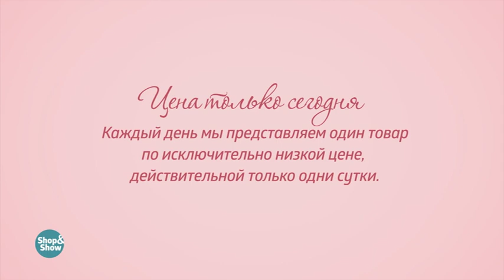Браслет «Сияние весны». Shop & Show (Украшения)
[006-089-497] Браслет «Сияние весны» (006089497)

Подробнее на сайте: goo.gl/hxM3W8